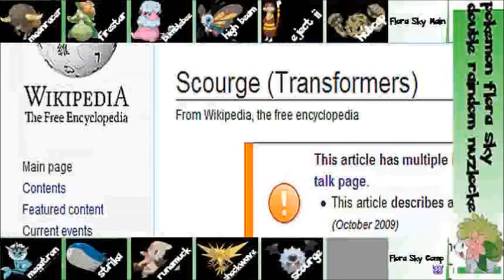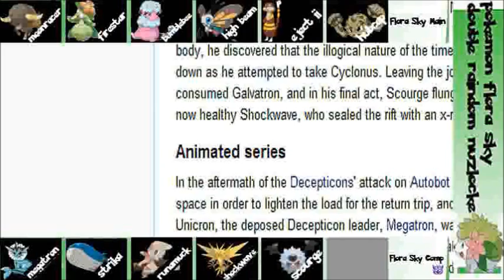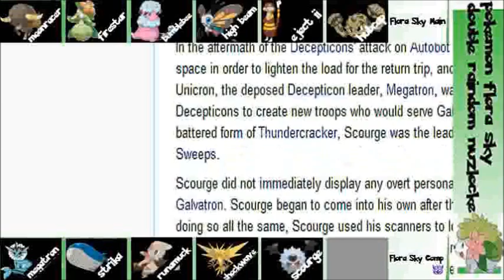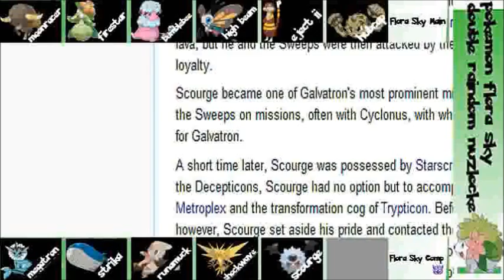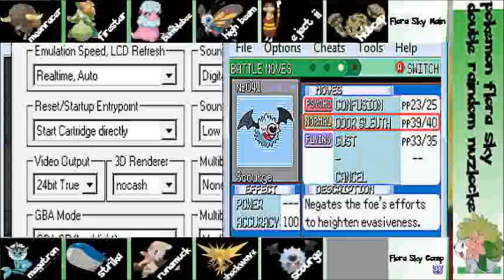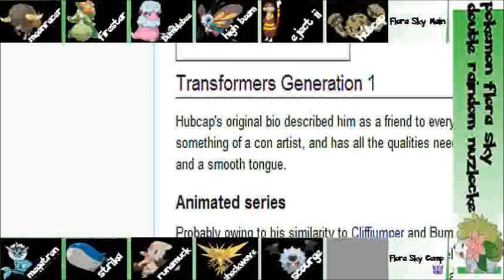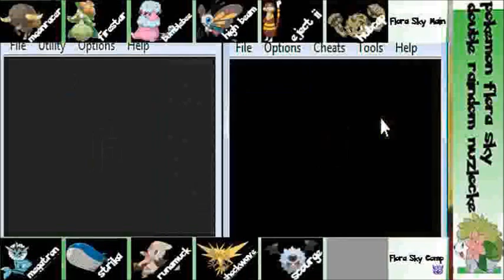Here Today, Gone Tomorrow (PFSDRN Part 33)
A member dies right after getting caught.